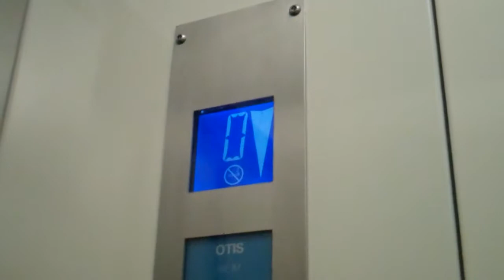Otis Hydraulic Elevator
Serial No: D4082
Floors: 5 (0,1,2,3,4)
Capacity: 300KGS or 4 Persons
Year Modernised: 2010
Doors: Manual swing door and Automatic Single 3-Speed Sliding Door